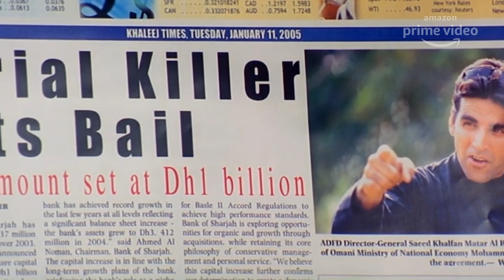Best Of Suniel Shetty Movies On Amazon Prime Video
Suniel Shetty has made us laugh, made us cry, showed us some magic and also action! He is truly one of the most versatile actors of the Indian cinema!

Hera Pheri
Director: Priyadarshan
Starring: Suniel Shetty, Paresh Rawal, Tabu
Three unemployed men find the answer to all their money problems when they recieve a call from a kidnapper. However, things do not go as planned.

Deewane Huye Paagal
Director: Vikram Bhatt
Starring: Akshay Kumar, Sunil Shetty, Shahid Kapoor
After witnessing a murder committed by a gangster, a young girl named Tanya flees to Dubai. Her friend Karan, who loves her, goes after her only to realise that she is pursued by a few more suitors, including the gangster himself.

Aan - Men At Work
Director: Madhur Bhandarkar
Starring: Akshay Kumar, Sunil Shetty, Shatrughan Sinha
DCP Hari Om Patnaik realises that his colleagues in the department are not very serious about curbing the crime rate in Mumbai, so he plans to take control of the situation. Hari systematically and strategically plans to break the pillars who have a big hand in the criminal activities going on in Mumbai. But in his endeavour to make Mumbai crime-free, his faith in law and order is put to test.

Starring: Akshay Kumar, Sunil Shetty, Paresh Rawal
Raju convinces Babaurao and Shyam to invest in a scheme. He also convinces Pappu to invest, who borrows money from a ganster for the same. Soon they realise they have been conned. Now the gangster threatens to kill the trio if they don't return his money.

Qayamat - City Under Threat
Director: Harry Baweja
Starring: Ajay Devgn, Sunil Shetty, Sanjay Kapoor
A Muslim CBI Officer Akram Sheikh (Sunil Shetty) is on the verge of nabbing three dreaded Pakistani arms dealers. Will he succeed in his mission?